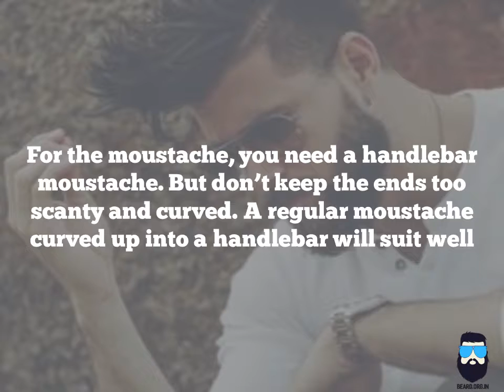What is a Chin Strip beard with a moustache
Chin Strip beard with a moustache is most suitable for oval and round faces as well as men with a heavier chin